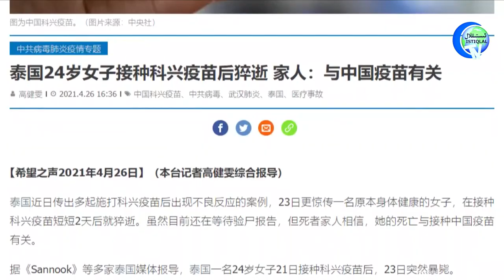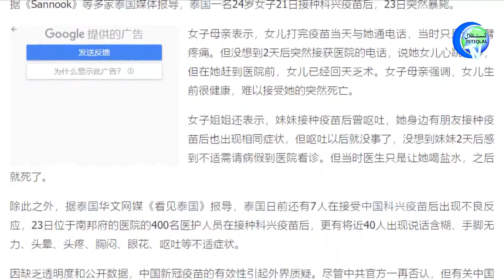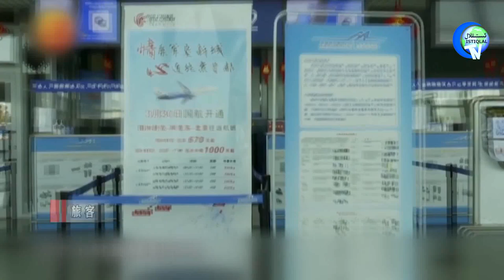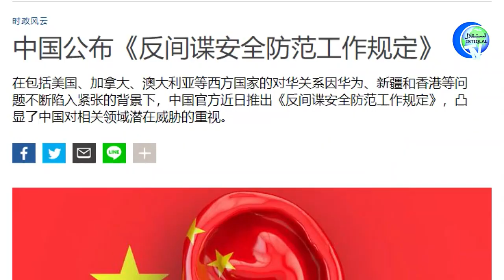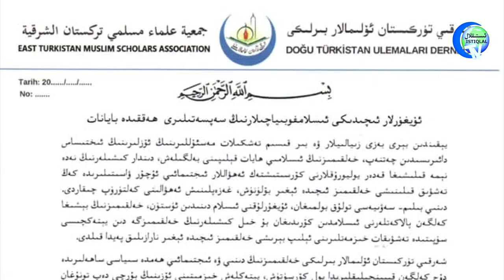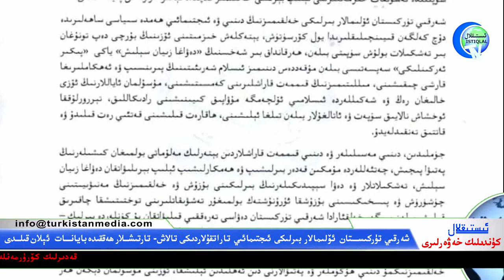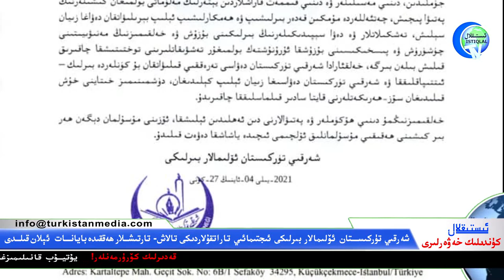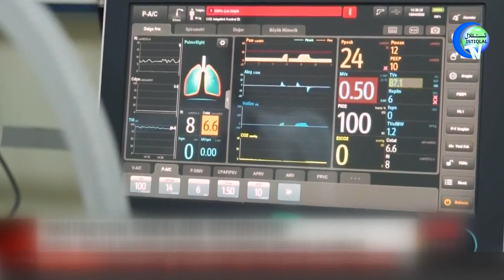ئىستىقلال كۈندىلىك خەۋەرلىرى 2021-04-27، ياپونىيە بىلەن ھىندىستان خىتايغا قارشى ھەمكارلاشتى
Istiqlal Kundilik Xewerliri 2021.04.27 / Yaponiye Bilen Hindistan Xitaygha Qarshi Hemkarlashti